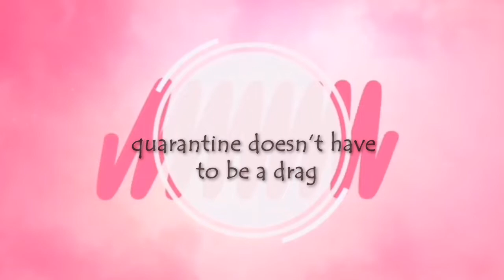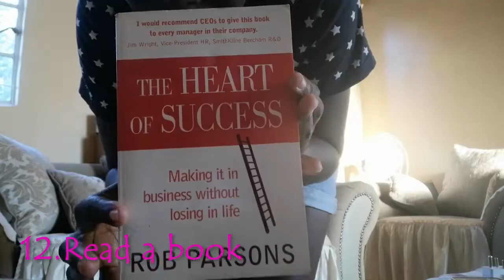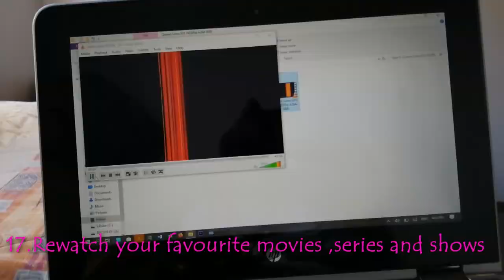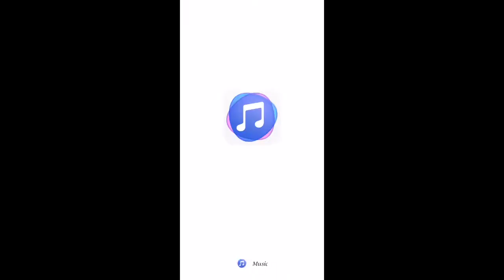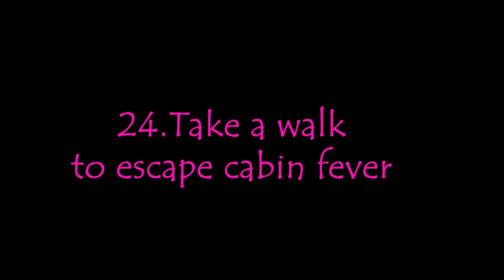20+ THINGS TO DO WHEN YOU ARE BORED STUCK AT HOME| SELF ISOLATION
We all find ourselves not being at liberty to carry on with life as usual due to current global affairs but quarantine, social distancing or self isolation doesn't have to be a drag. Here are 25 things you can do when stuck at home.

I love you, stay safe and always remember GOD IS IN CONTROL!